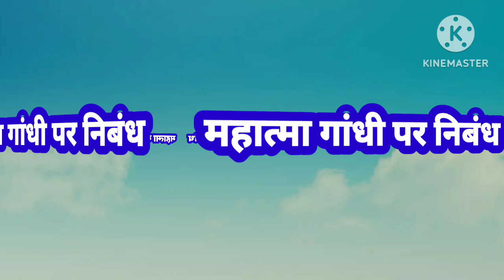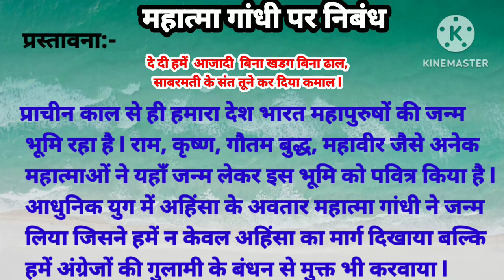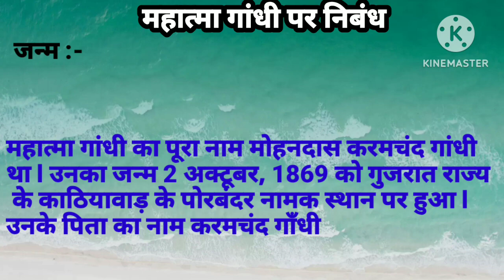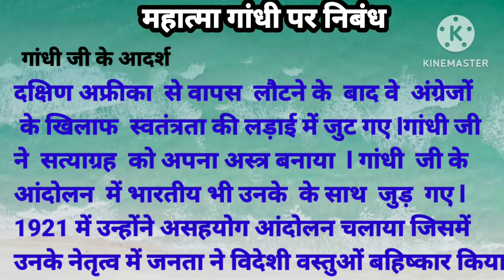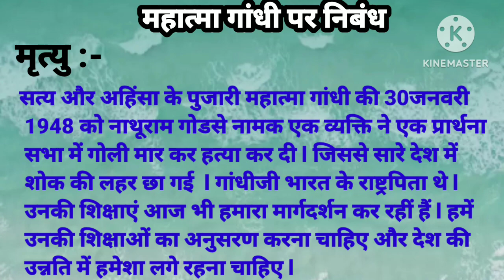महात्मा गांधी पर निबंध/महात्मा गांधी का जीवन परिचय Mahatma Gandhi per nibandh/essay on MahatmaGandhi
महात्मा गांधी पर निबंध/महात्मा गांधी का जीवन परिचय Mahatma Gandhi per nibandh/essay on महात्मागान्धी

 Suggested video

 महात्मा गांधी पर निबंध l Mahatma Gandhi per nibandh l essay on Mahatma Gandhi in Hindi

 Mahatma Gandhi per nibandh l Mahatma Gandhi per nibandh l महात्मा गांधी पर निबंध l essay /लेख

 महात्मा गांधी पर निबंध l Mahatma Gandhi per nibandhp l Gandhi Jayanti per nibandh

# Mahatma Gandhi per nibandh Kaise likhen
# how to write essay on Mahatma Gandhi in Hindi
essay on महात्मागान्धी
महात्मा गांधी पर निबंध कैसे लिखें
महात्मा गांधी पर हिंदी में निबंध
महात्मा गांधी पर निबंध
# फेवरेट नेता पर निबंध
बापू पर निबंध
# महात्मा गांधी का जीवन परिचय
महात्मा गांधी की जीवनी
# महात्मा गांधी का जीवन परिचय कैसे लिखें
मोहनदास करमचंद गांधी पर निबंध
गांधी जी का जीवन परिचय
महात्मा गांधी पर निबंध 100 शब्दों में
महात्मा गांधी पर निबंध 200 शब्दों में
महात्मा गांधी पर निबंध 300 शब्दों में
महात्मा गांधी पर निबंध हिंदी में
 महात्मा गांधी पर निबंध स्कूल के लिए
महात्मा गांधी पर निबंध कॉलेज के लिए
महात्मा गांधी पर निबंध क्लास सिक्स
 महात्मा गांधी पर निबंध क्लास 7
महात्मा गांधी पर निबंध क्लास 8
Mahatma Gandhi per Hindi mein nibandh Kaise likhen